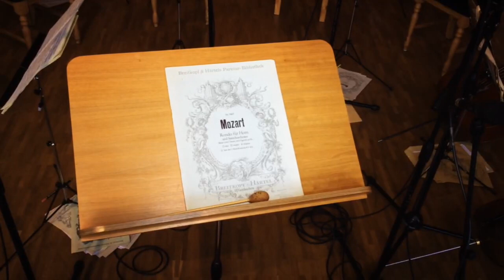Day 2: The recordings begin! For the Baumann / Bonet Mozart Project. French Horn History!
Day 2, and you are with us every step throughout the day! Hermann Baumann and the Spanish horn player, Javier Bonet, make history with a new recording of the Mozart Horn Concertos. Bonet as the horn soloist and Hermann Baumann conducting the Munich Radio Symphony Orchestra at Engelbert Schmid's horn factory and private concert hall in Mindelzell, Germany. December 2014.